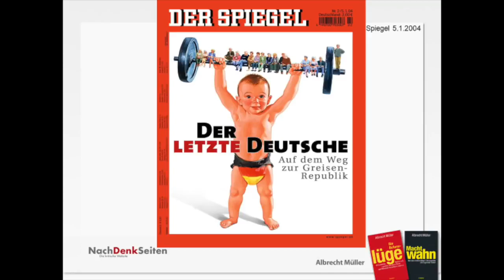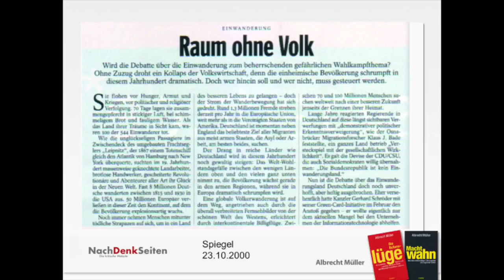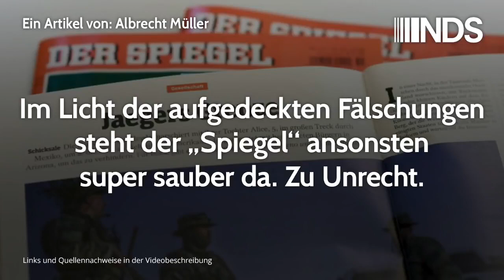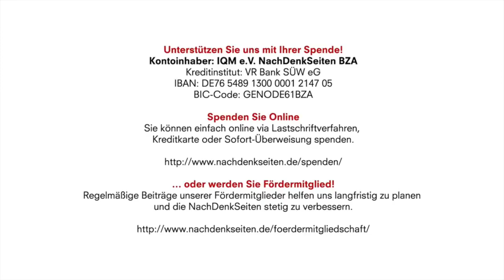Im Licht der aufgedeckten Fälschungen steht der „Spiegel“ ansonsten super sauber da Zu Unrecht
Spiegel-Affaire: Nur die Spitze des Eisbergs! Quelle: NachDenkSeiten 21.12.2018  Im Licht der aufgedeckten Fälschungen steht der „Spiegel“ ansonsten super sauber da. Zu Unrecht | Albrecht Müller | NachDenkSeiten-Podcast

Auf 13 eng beschriebenen Seiten hat der Spiegel-Redakteur Ullrich Fichtner einen „Betrugsfall im eigenen Haus“ offengelegt. Im Detail beschreibt der Autor die Fälschungen des Claas Relotius einschließlich der sich häufenden Ehrungen für den jungen Spiegel-Redakteur. Diese Geschichte ist einschließlich der öffentlichen Entschuldigung so clever erzählt, dass der Spiegel als Ganzes super sauber dasteht. Deshalb muss angemerkt werden: Mit der meisterhaft formulierten Offenlegung der Fälschungen des Claas Relotius werden zugleich all die ähnlichen Fälle des Versagens des „Spiegel“ verdeckt, obwohl die anderen Fälle von Manipulation um vieles gravierendere Folgen haben als die Fälschungen des gerade ertappten Redakteurs. Albrecht Müller.

20. Dezember 2018 um 15:00

Albrecht Müller, Nationalökonom, 1970 Leiter der Abteilung Öffentlichkeitsarbeit bei der SPD und verantwortlich für den Bundestagswahlkampf 1972. Ab 1973 Leiter der Planungsabteilung im Bundeskanzleramt bei Willy Brandt und Helmut Schmidt, 1987 bis 1994 Abgeordneter des Deutschen Bundestages. Autor von Essays und mehreren Büchern, zum Beispiel: „Willy wählen 72“, „Von der Parteiendemokratie zur Mediendemokratie“, „Die Reformlüge“, „Machtwahn“, „Meinungsmache“, „Brandt Aktuell“. Seit 2003 Herausgeber der

Kontoinhaber: IQM e.V. NachDenkSeiten BZA
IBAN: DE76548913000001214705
BIC-Code: GENODE61BZA
Kategorie afgd Nachrichten & Politik
Kategorie
Menschen & Blogs